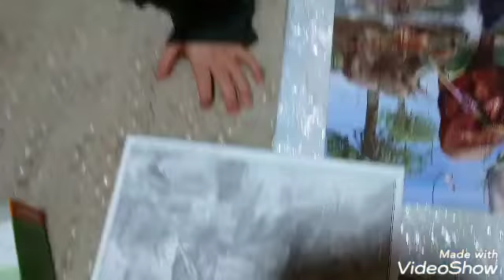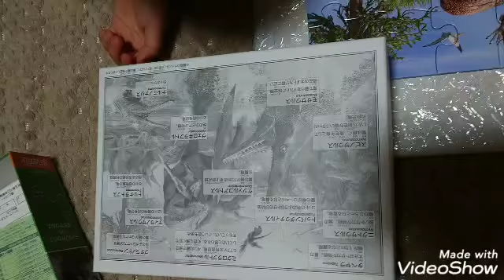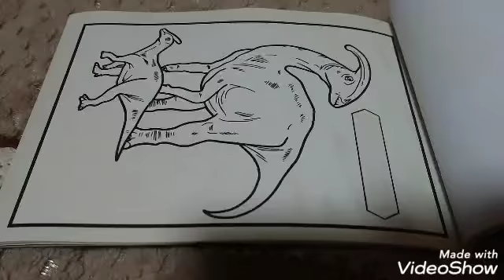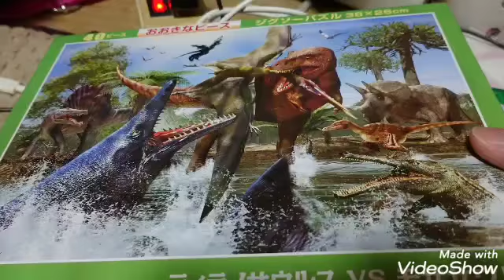まりなちゃんから誕生日プレゼント うきうきぬりえ&大きなピースパズル ティラノサウルスVSモササウルス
まりなちゃんから
色がうきでる！絵がうきでる！ふしぎなぬりえ
カラーワンダー
NEWうきうきぬりえ
と
40ピースおおきなピース
ジグソーパズル
ティラノサウルスVSモササウルス

をもらったよ😍💕💕💕
ありがとー😆💕✨